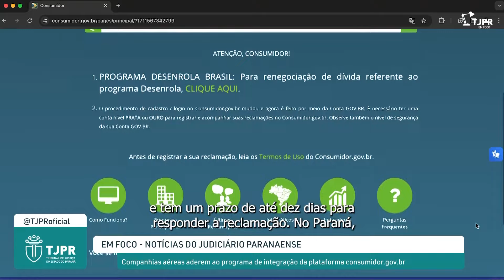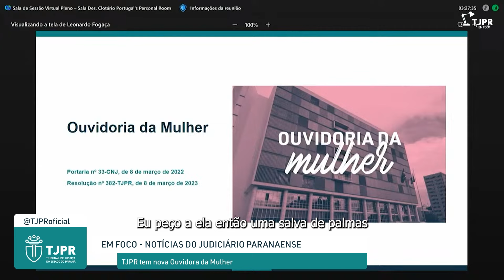Programa “Em Foco” de 01 de abril de 2024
Assista nesta edição:
- Companhias aéreas aderem ao programa de integração da plataforma consumidor.gov.br;
- EJUD promove Ciclos de discussão e atualização jurídica;
- TJPR tem nova Ouvidora da Mulher.